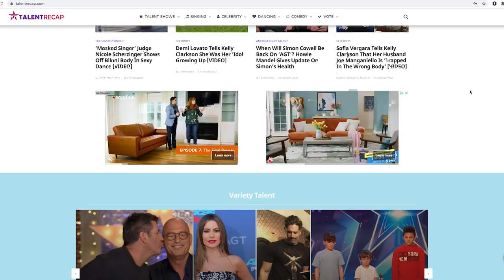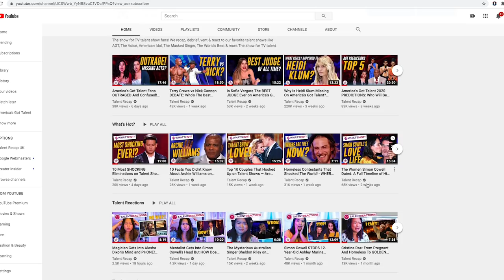Musicians with Disabilities That Will SHOCK You with Their Talent!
Hey, if you hadn't had a chance to watch HERE are the best AGT 2023 auditions 📣 What?! Did you see these famous contestants return years later? Musicians with Disabilities That Will SHOCK You with Their Talent!

1. Lorelai Mosnegutu - Romania's Got Talent - 0:03
2. Sirine Jahangir -  Britain's Got Talent  - 3:26
3. Brian King Joseph -  America's Got Talent  - 8:23
4. David Francisco -  American Idol  - 13:21
5. Liu Wei - China's Got Talent - 18:20